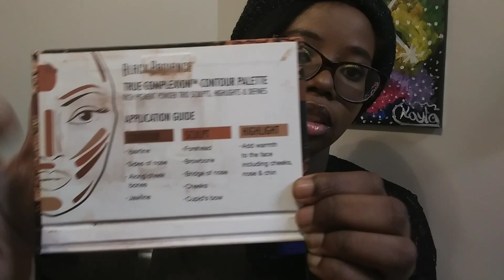Affordable Makeup Starter Kit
Hello Beauties! I'm Kayla I am 25, I have two jobs, I am working on my Bachelor's degree in business Management and I am a mother to an amazing 5 year old named Alexandria. My channel will have unboxings, hauls, beauty, and lifestyle related content. I hope you'll bee back💓

Elf Poreless Putty Primer

Elf Hydrating Camo Concealer in Deep Cinnamon

Loreal Paris Infallible Total Cover Full Coverage Foundation in 312 Cocoa

Maybelline Fit Me Matte and Poreless Foundation in 360 Mocha

Maybelline Loose Finishing Powder in 40 Dark

Wet N Wild Color Icon Bronzer in What Shady Beaches

Black Radiance True Complexion Contour Palette in Medium to Dark

Covergirl Clean & Fresh Cream Blush in Ripe and Ready

Wet N Wild Hello Halo Blushlighter in Flash Me

Elf Bite Size Eyeshadows

Wet N Wild Breakup Proof Waterproof Retractable Eyeliner in Black and in Black Brown

Maybelline Brow Ultra Slim in Black Brown

Essence Lash and Brow Gel Mascara

Garnier All in One Waterproof Micellar Cleaning Water

Revlon Super Lustrous The Gloss High Shine Lip Gloss